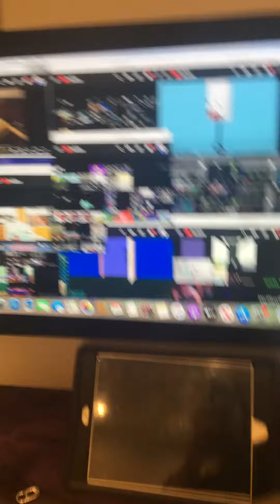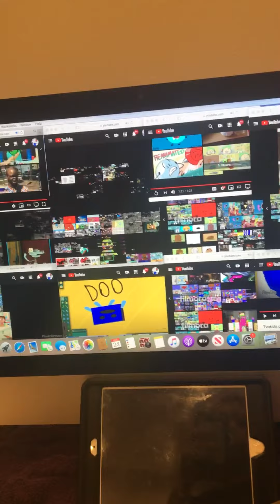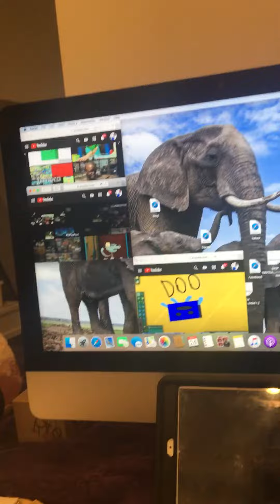August 24, 2020